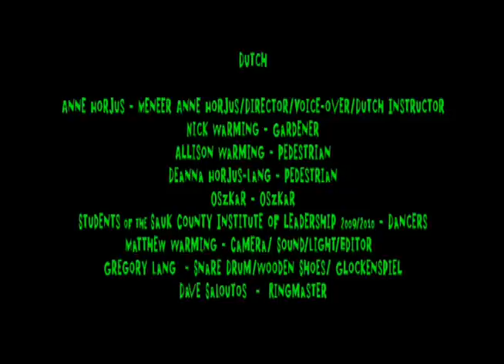Collaborative Summer Library Program: DUTCH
"The One World, Many Stories: Foreign Language Helper"

Video for Local Libraries Summer children's programming 2011; distributed to 43 states.

Anne Horjus, Children's Librarian, Baraboo Public Library, Producer